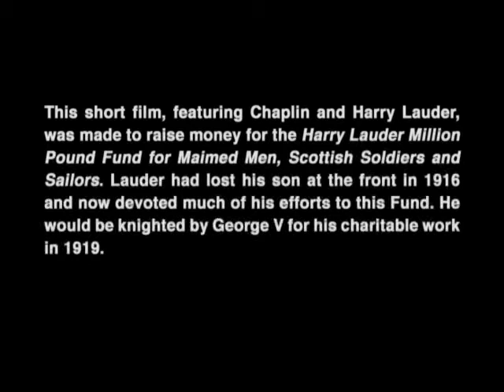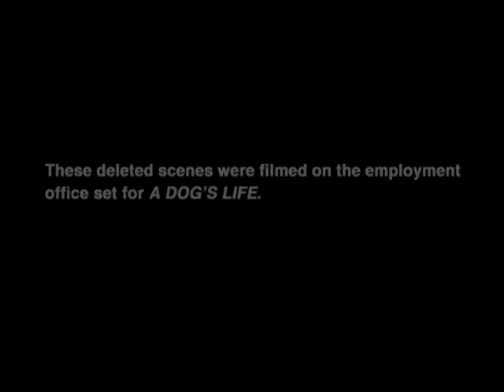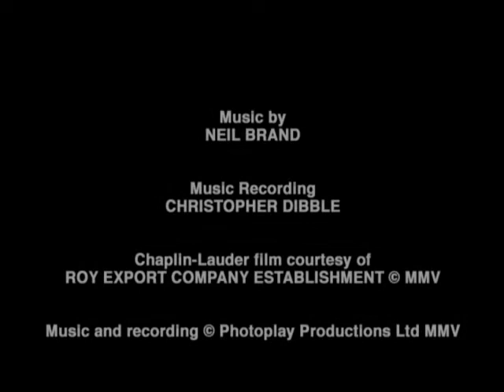Charlie Chaplin---Visitors Harry Lauder(HD)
ENJOY FRIENDS